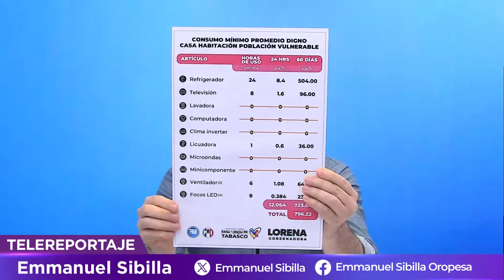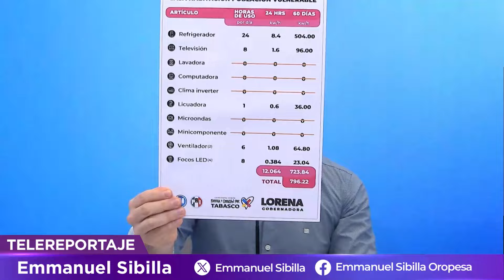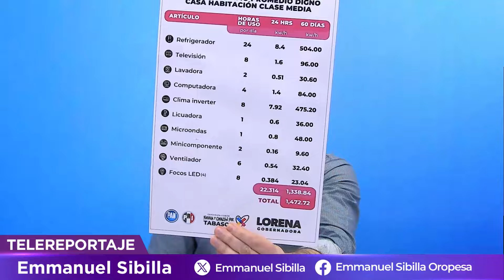Tabasco es como una casa vieja, se está cayendo a pedazos: Lorena Beaurregard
La candidata del PAN-PRI al gobierno del estado, rechaza que la disputa electoral en Tabasco sea solo entre el PRD y el gobierno. ¿Por qué su estrategia incluye quedarse a dormir en los lugares que visita? Conoce cuáles serán sus 3 prioridades de llegar al gobierno, incluyendo “una tarjeta energética”. Reitera que está enfrentando una elección de estado y critica que los gobiernos de morena solo hagan obras pensando en hacer negocios. No ve un trato de aliados por parte del PRD, tras anulación de lista pluri del PAN. Sigue aquí los detalles de la entrevista.